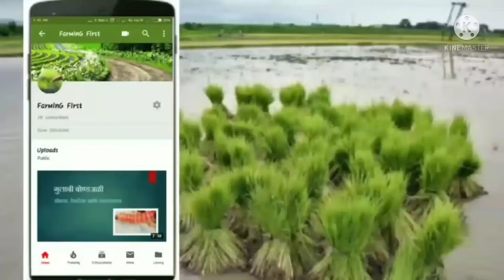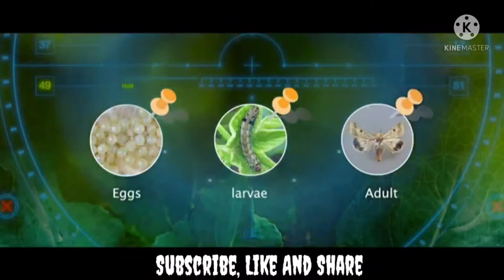SYNGENTA- Evicent..! आता होईल शेतातील किटकांचा नायनाट| आता पिकं सुरक्षित राहणार